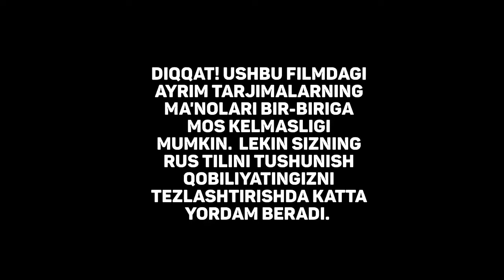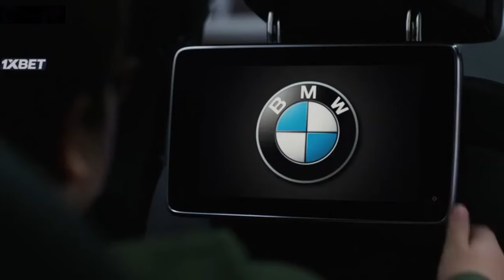RUS TILINI KINO KO‘RIB O‘RGANAMIZ